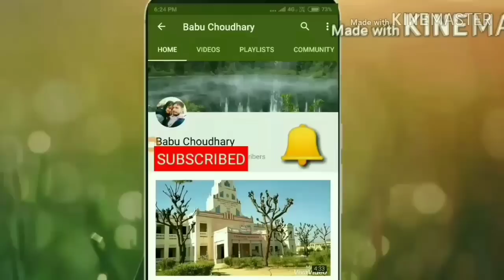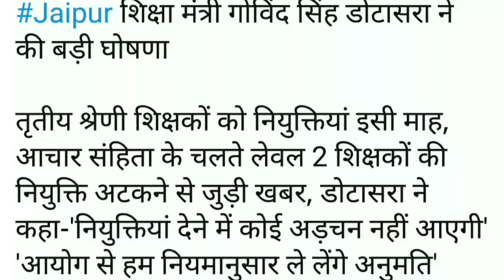Reet Level 2 वेटिंग और रिशफल वालों को नियुक्ति इसी महीने में,शिक्षा मंत्री का बयान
Hi friends I am babuchoudhary friends if you selected in reet level 2 waiting list or reet level 2 reshuffle result and you wait for joining than big news for all of you you get joining in this month yester day rajasthan eduction minister govund singh dotasara tell about 3rd grade teacher joining you cn check here about it
in this video you get all informatin about reet level 2 most information in this vedio that
3rd garde teacher 2018 joining,